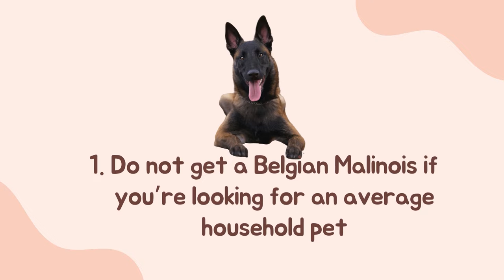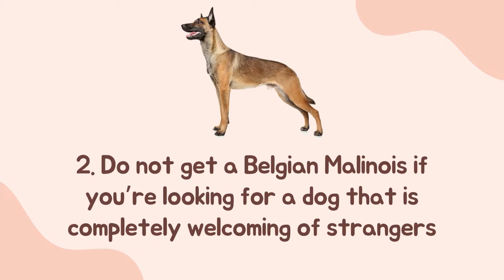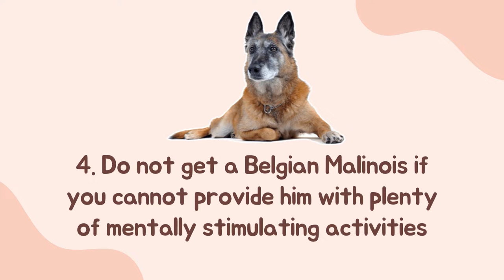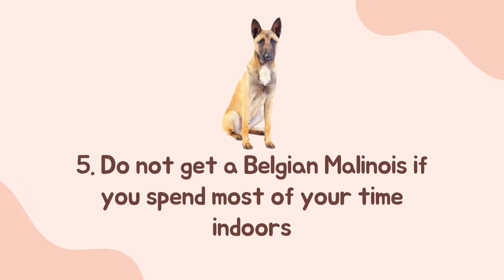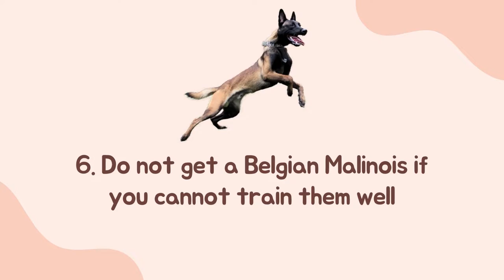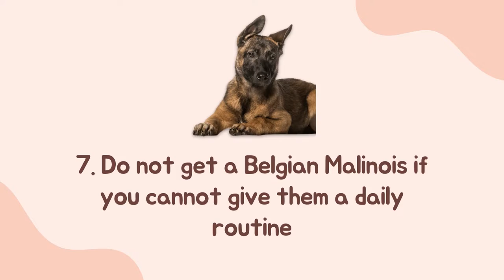8 Reasons Why You SHOULD NOT Get a Belgian Malinois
8 Reasons Why You SHOULD NOT Get a Belgian Malinois

An elegant dog which gives off a robust, intelligent, and confident personality, Belgian Malinois is an ultimate worker known for its versatility. Not only are they hard working dogs, but Belgian Malinois are also sweet and loving who are the happiest when they get to spend time with their humans. But because they are energetic, intelligent, and strong, this breed is, indeed, not for everyone. So, for this video, we’ll talk about the 8 reasons why you should not get a Belgian Malinois!

A medium-sized dog with a square and well-proportioned build, Belgian Malinois are often confused with German Shepherd dogs. While they have similarities in looks, Belgian Malinois are actually smaller than the latter, standing between 22 to 26 inches (55.8 to 66 cm) which makes them a better choice if you live in a home with limited space. Built for work, this breed’s hallmark is the confident carriage of its head, as well as its dark Belgian chocolate eyes that shows intelligence. As we go through this video, we’ll get to know more if this breed is not suitable to your home.

Hey there, and welcome to Smart Dog Lover! As mentioned at the beginning of this video, today, we’ll talk about the 8 reasons why you should not get a Belgian Malinois. So, let's get started right away!